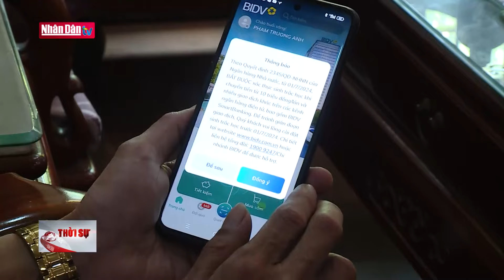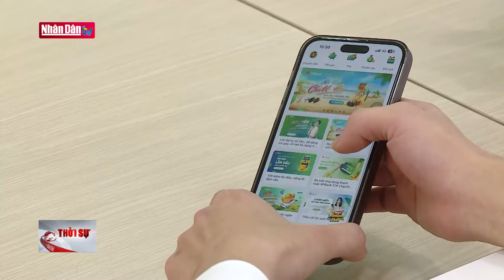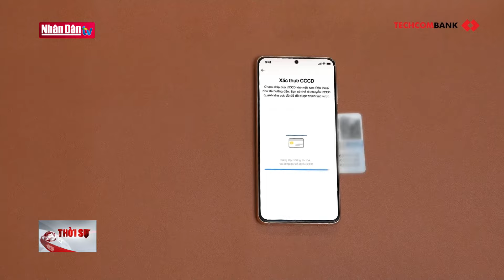Người dân gặp khó khi cập nhật sinh trắc học trên ứng dụng ngân hàng